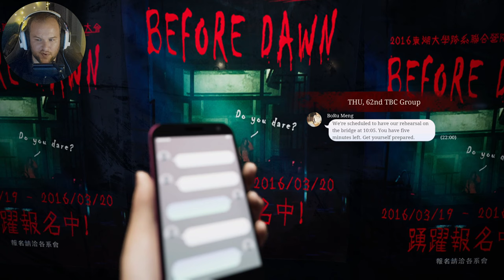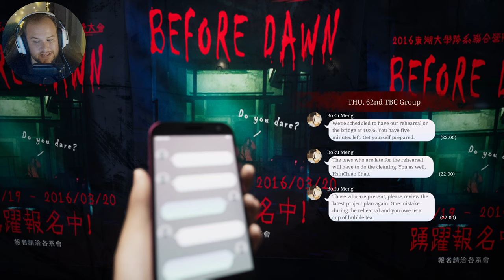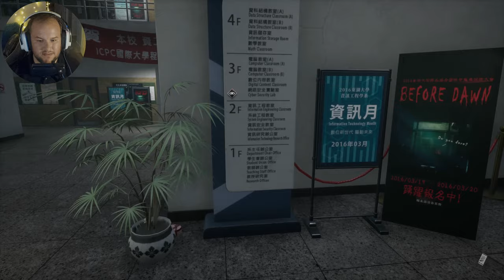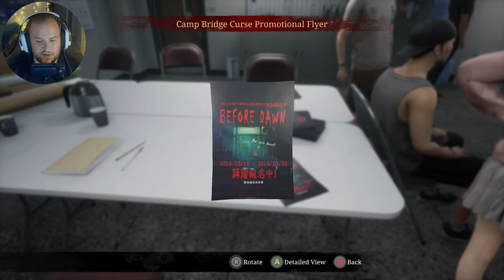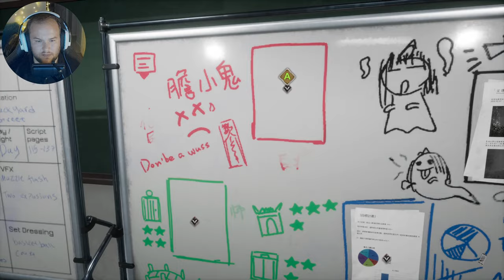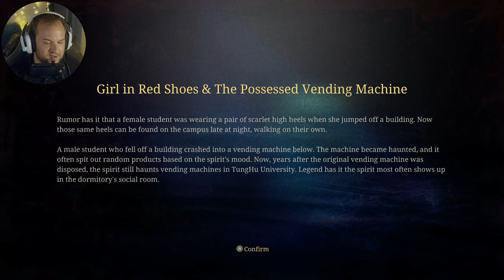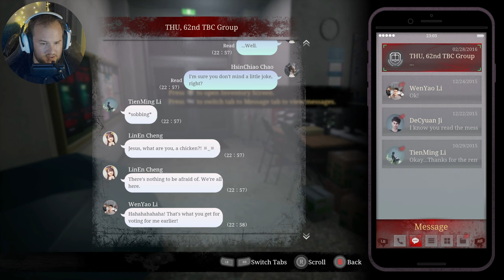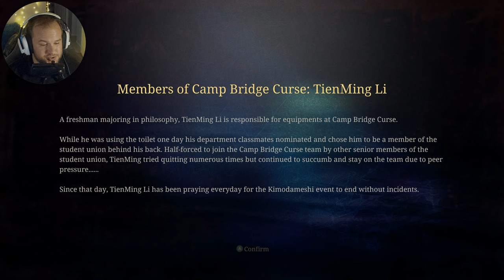The Bridge Curse: Road to Salvation | Taiwanese Horror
Fear, anxiety, and laughter are the symbol of youth. Experience the true paranormal haunting with your friends from the first-person perspective and stay alive. The Bridge Curse Road to Salvation is an adaptation of a horror film, includes Taiwanese urban legend and an intriguing backstory.

Description tags: Indie , Horror , Gaming , Let's Play , Scary Games , Stories , Itchio , Indiehorror